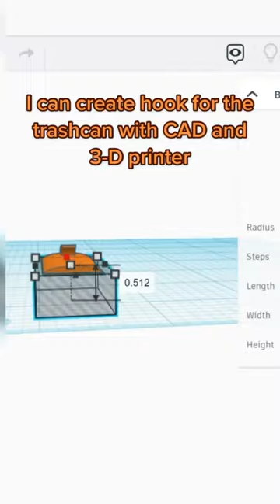3D printed hooks for the Trash Bag for the Trashcan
3D printed hooks for the Trash Bag for the Trashcan